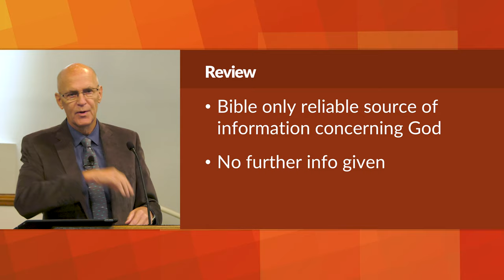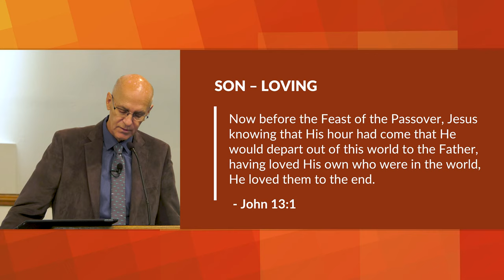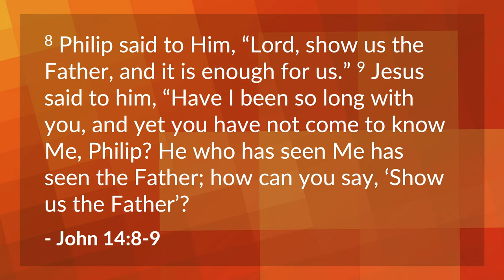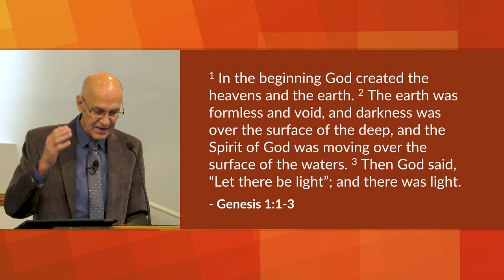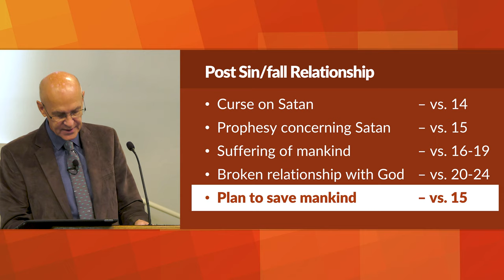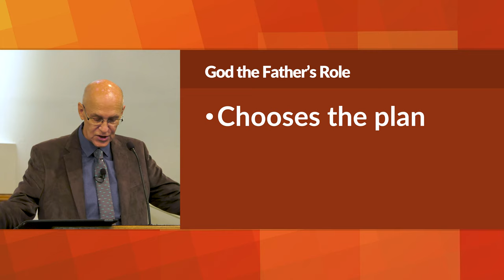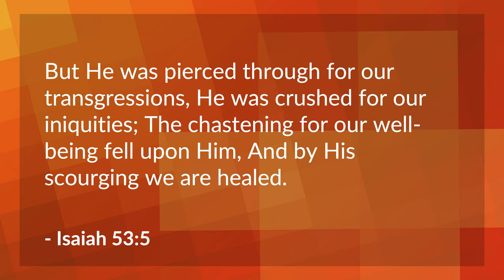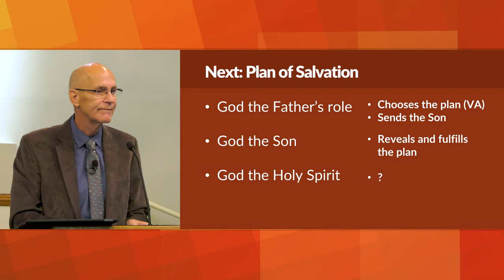Godward and Manward Manifestation – Mike Mazzalongo | BibleTalk.tv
In this lesson Mike will explain the various ways that the Godhead is manifested.